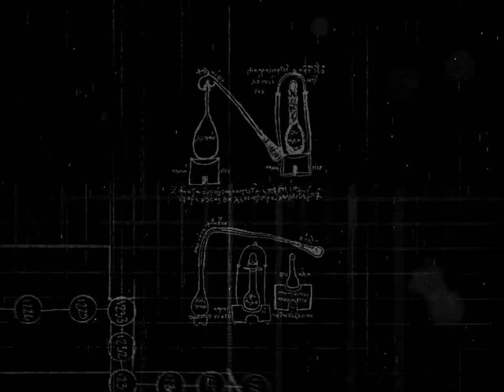Vražda v hotelu Orphée // Post Mortem // 2. část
Přicházíme do hotelu, kde došlo k brutální vraždě? Podaří se dostat na místo činu a zajistit stopy?